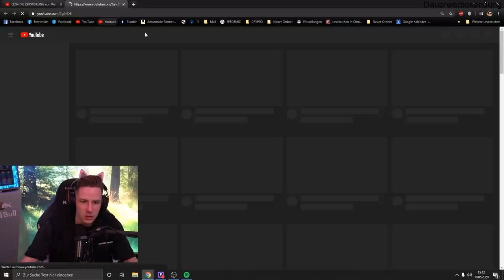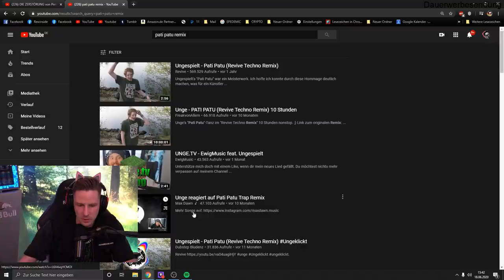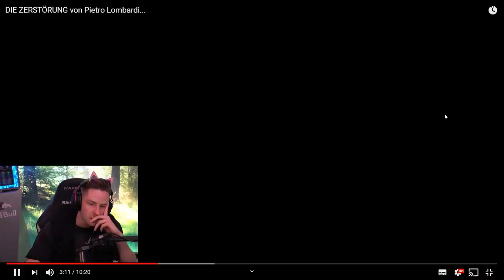PIETRO LOMBARDI wieso bist du so LOST? Mois hat ihn ZERSTÖRT